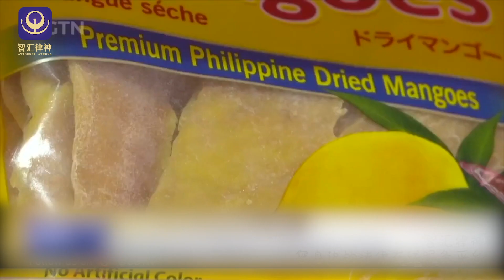菲律宾中国加强合作Philippine Ambassador to China expresses desire for close cooperation with China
Philippine Ambassador to China expresses desire for close cooperation with China